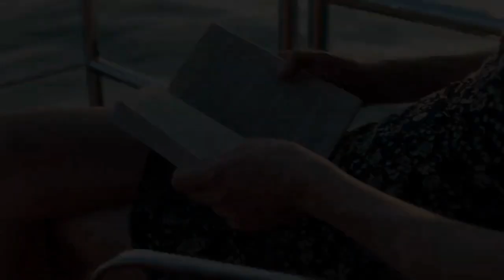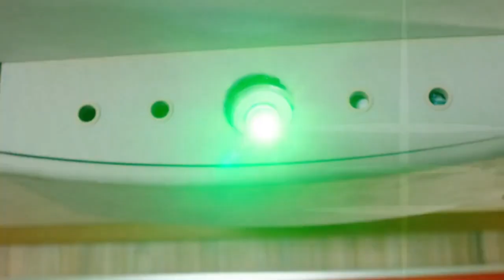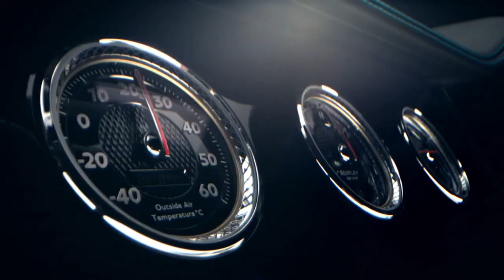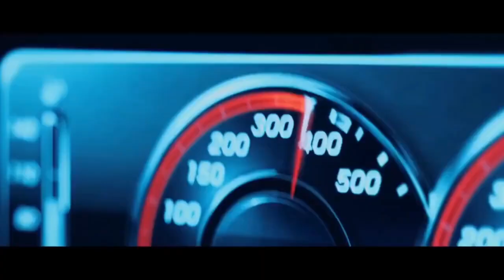LUXURY LIFESTYLE OF BILLIONAIRES | Billionaire Lifestyle Visualization | Motivation 82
luxury lifestyle
luxury lifestyle
luxurious lifestyle
luxury life
Miami lifestyle
billionaire lifestyle